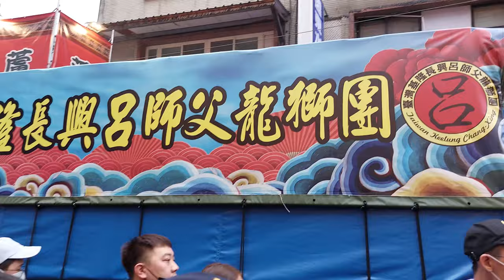【基隆長興呂師父-醒獅團＆技術龍】~112北投慈后宮恭迎天上聖母遶境(北投大拜拜)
基隆長興呂師父-醒獅團＆技術龍